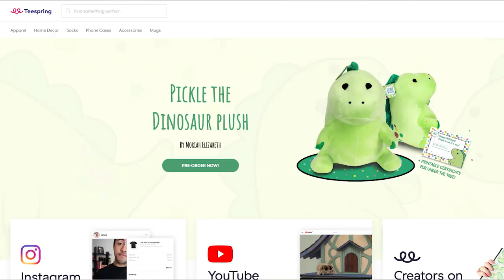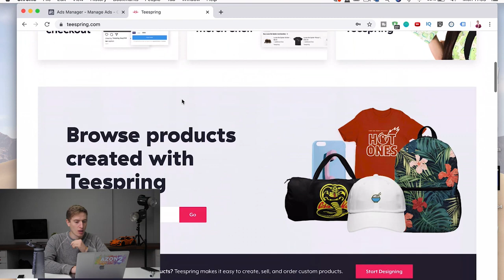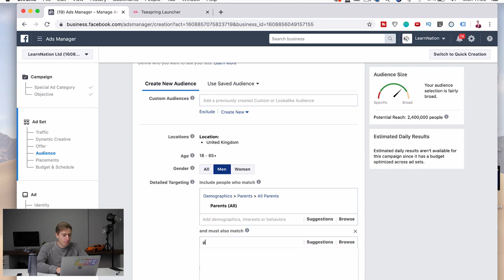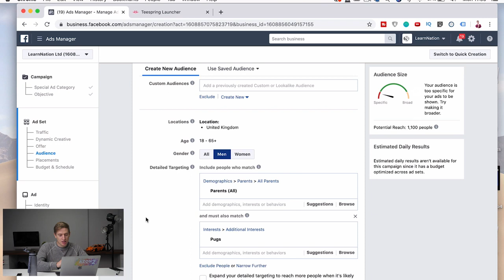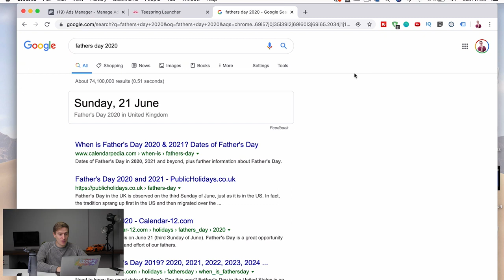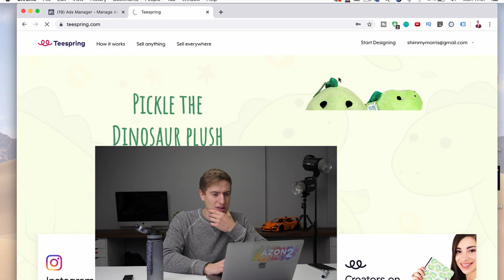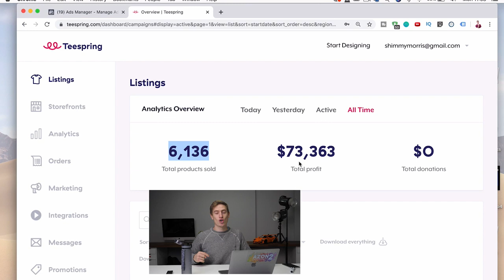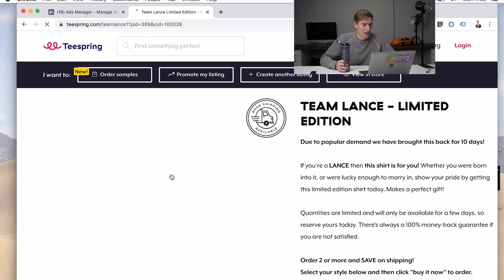How to earn big money with print on demand business?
How to earn big money ($70,000) with print on demand business few months